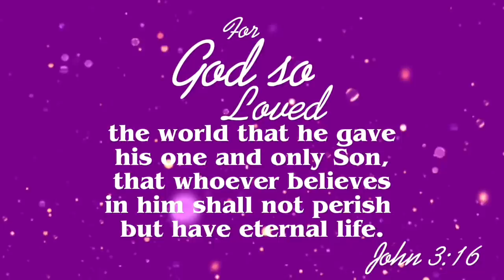Jerwin Ancajas vs Fernando Martinez full fight highlights knockouts punch comparisons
jerwin ancajas vs Fernando Martinez fight highlights jerwin ancajas vs Fernando Martinez weighin jerwin ancajas vs Fernando Martinezpost fight jerwin ancajas vs Fernando Martinez press conference jerwin ancajas vs Fernando Martinez fight jerwin ancajas vs Fernando Martinez jerwin ancajas Keith Thurman vs. Mario Barrios fights highlights  Chris Eubank Jr. vs. Liam Williams fight highlights Amir Khan vs. Kell Brook fight highlights Josh Taylor vs. Jack Catterall fight highlights Abel Ramos vs. Josesito Lopez full fight Leo Santa Cruz vs. Keenan Carbajal full fight Claressa Shields vs. Ema Kozin full fight Daniel Jacobs vs. John Ryder jerwin Ancajas vs Fernando Martinez fight highlights Jerwin Ancajas next fight